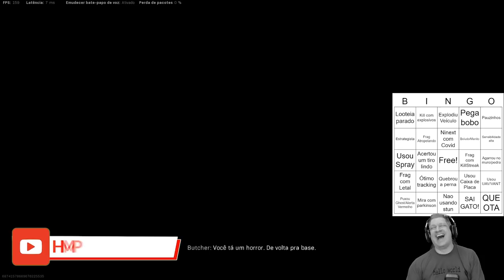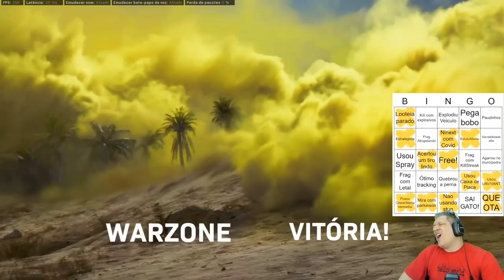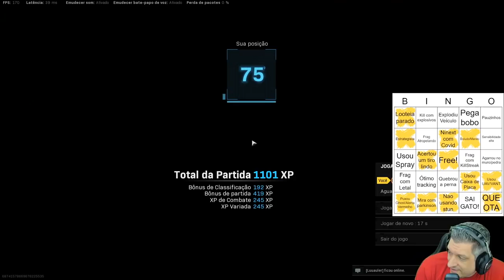BINGO DE ALEATÓRIOS NO WARZONE #23 | COD WARZONE PACIFIC